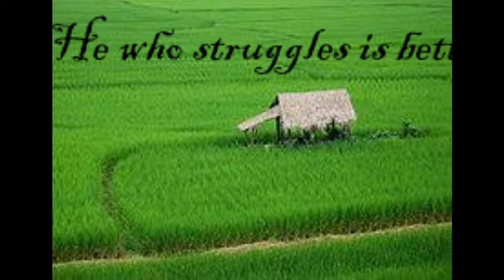new year greetings 2019 FROM CH RAMA